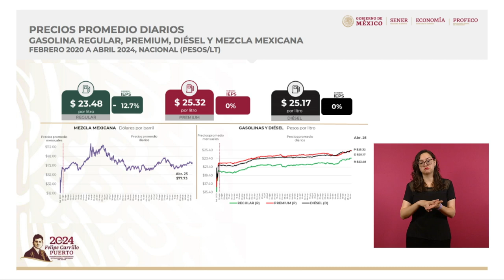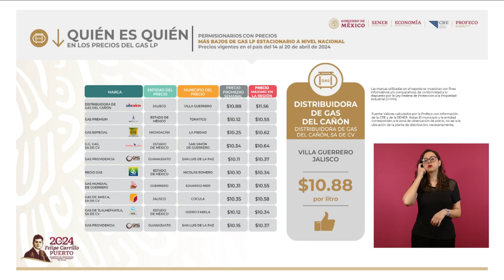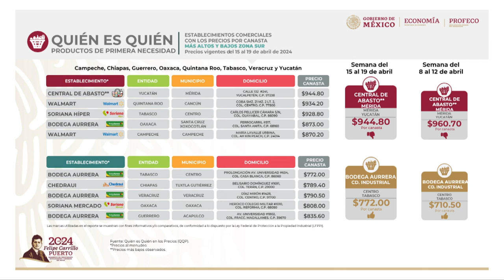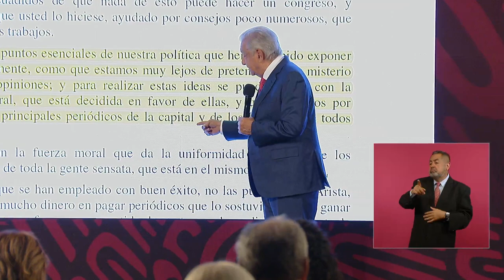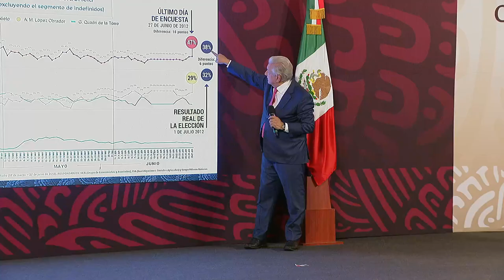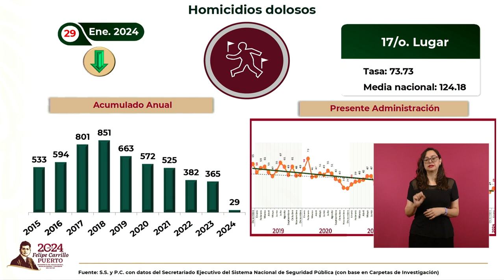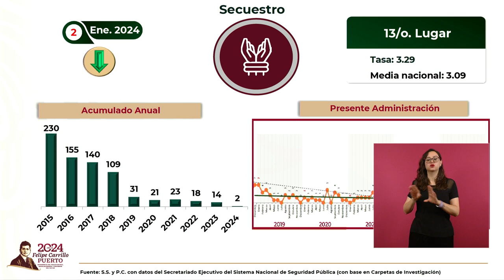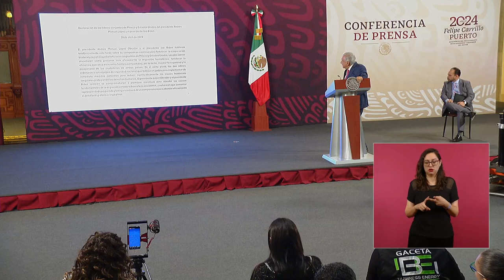MAÑANERA AMLO | 29 DE ABRIL DE 2024